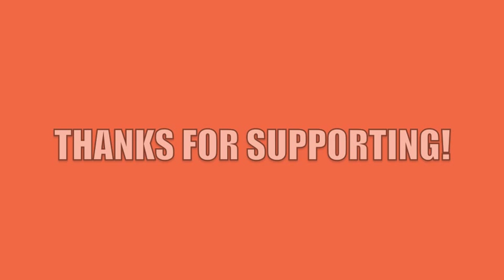MOMENT FOR LIFE -Nicki Minaj Dance By StoryTellerz Dance Company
Choreography to Moment for life which we recently performed on stage

hope your enjoy it...peace and Nicki

This Video is for Inspirational, Educational, and/or Non-profit Purposes only.